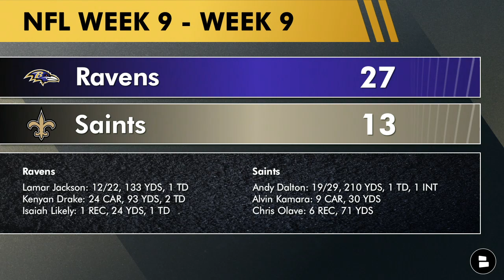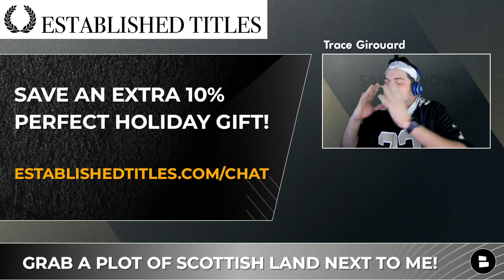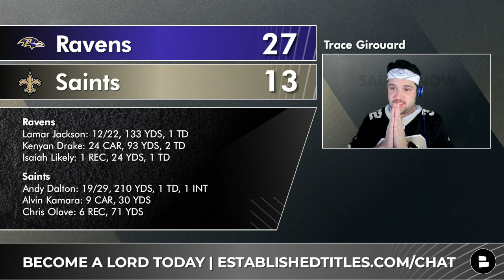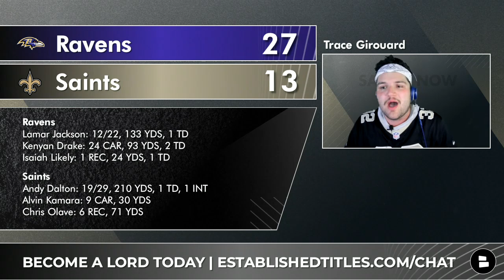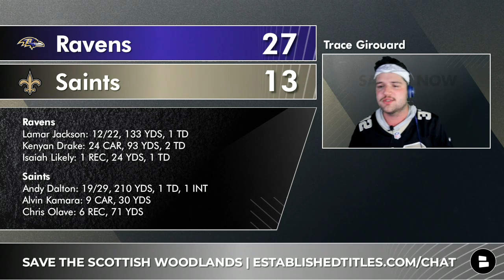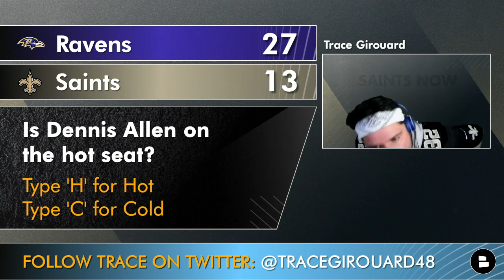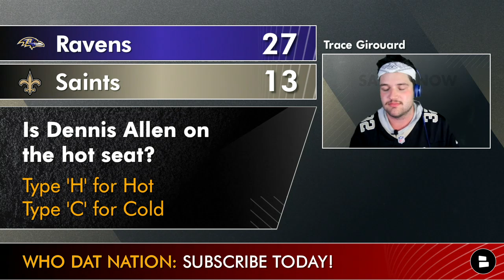Dennis Allen Hot Seat? New Orleans Saints Recap After 27-13 Loss vs. Ravens Ft. Marcus Davenport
New Orleans Saints vs. Baltimore Ravens post-game reaction as the Saints lose on Monday Night Football. The Saints highlights consisted of a Juwan Johsnon touchdown, Chris Olave highlights, and Andy Dalton threw 1 interception and 1 touchdown against the Ravens defense. Dennis Allen rumors are back in a big way with Dennis Allen hot seat discussion being the biggest NFL Week 9 takeaway. New Orleans Saints rumors take a look at firing Dennis Allen, Tre’Quan Smith, Marquez Callaway, and Marcus Maye highlights. Saints Now host Trace Girouard runs through all the Saints news and rumors, including the latest on Alvin Kamara, Taysom Hill, Chris Olave, and Andy Dalton.

Today’s Saints postgame show is presented by Established Titles! Want to become a Lord or Lady? You can purchase ‘souvenir plots of land’ in Scotland and help contribute to reforestation efforts! to save 10% today!

Saints vs. Ravens takeaways from host Trace Girouard in the NFL Week 9 loss on MNF vs. the Baltimore Ravens:
- Is Dennis Allen on the Hot Seat?
- Should Jameis Winston start over Andy Dalton?
- Will Jarvis Landry & Marshon Lattimore returning from injury save this team?
- Why will Pete Carmichael not give the ball to Taysom Hill?

Grade the Saints performance vs. BAL! A, B, C, D or F

Saints vs. Ravens - Game Summary - November 7, 2022
- Andy Dalton Stats vs. BAL: 19/29, 210 YDS, 1 TD, 1 INT
- Alvin Kamara Stats vs. BAL: 9 CAR, 30 YDS, 3 REC, 32 YDS
- Chris Olave Stats vs. BAL: 6 REC, 71 YDS
- Lamar Jackson Stats vs. NO: 12/22, 133 YDS, 1 TD
- Kenyan Drake Stats vs. NO: 24 CAR, 93 YDS, 2 TD
- Isaiah Likely Stats vs. NO: 1 REC, 24 YDS, 1 TD

Which Saints player impressed you the most during Monday Night Football?

Saints News and Rumors aren’t the only thing we do on our YouTube channel. For Saints injury news, Saints trade rumors, and more, SUB

Saints Inactives vs. Baltimore Ravens During NFL Week 9:
- RB Mark Ingram (Knee)
- CB Marshon Lattimore (Abdomen)
- WR Jarvis Landry (Ankle)
- G Wyatt Davis
 - TE Nick Vannett

Ravens Inactive vs. New Orleans Saints on Thursday Night Football:
- WR Rashod Bateman (Foot)
- TE Mark Andrews (Knee/Shoulder)
- RB Gus Edwards (Hamstring)
- LB Josh Bynes
- G Ben Cleveland
- LB David Ojabo

Saints coaching rumors will heat up as Sean Payton was in attendance at the Caesars Superdome for Monday Night Football. Tyrann Mathieu, Demario Davis, and Tanoh Kpassagnon  were all active in for the Saints defense. There isn’t much of a Pete Werner or Marcus Davenport injury update, but we will inform you as Saints injury news comes in. New Orleans Saints injury updates should pile in around Marshon Lattimore Mark Ingram, and Jarvis landry so be sure to turn on your notifications so you don’t miss a thing!

Saints Schedule (remaining games):
Week 8: vs. Raiders
Week 9: vs. Ravens (MNF)
Week 10: at Steelers
Week 11: vs. Rams
Week 12: at 49ers
Week 13: at Buccaneers (MNF)
Week 14: BYE
Week 15: vs. Falcons
Week 16: at Browns (Christmas Eve)
Week 17: at Eagles
Week 18: vs. Panthers

Hit up Trace Girouard on Twitter and Instagram for Saints highlights, Saints updates, and more

Trace also posts on Instagram! Hit the link to give him a follow

Type ‘Who Dat’ if you love the New Orleans Saints!

Confidence level in the Saints? Scale it: 1-10

ESPN, Bleacher Report, The Athletic, Amazon Prime Football, and NFL Network Have nothing on @Chat Sports!